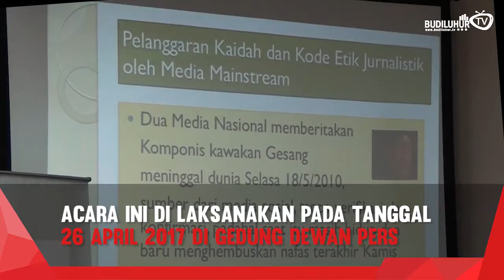BLTV FLASH [Nasional] - Diskusi Publik "Tentang Hoax"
Diskusi Publik "Peran Lembaga Pers Dalam
Penegakan Sanksi Bagi Pembuat dan Penyebar
Hoax" Yang dilaksanakan pada tanggal 26 April 2017 di Gedung Dewan Pers

Excecutive Produser by : Aldi
Line(Aldiarief) IG(@rifdialdiarief)

Producer by :
Line(Milasusilowati) IG(@Milasusilowati_)

Ast Producer :Faradilla
Line (dillarianii) IG(@Faradilladwii)

Creative Team by: Mila Susilo Wati
Line(Milasusilowati) IG(@Milasusilowati_)

Editor by : Mila Susilo Wati
Line(Milasusilowati) IG(@Milasusilowati_)

Faradilla
Line (dillarianii) IG(@Faradilladwii)

Motion Graphic by: Ketut IG (@ketutwiriyanto)